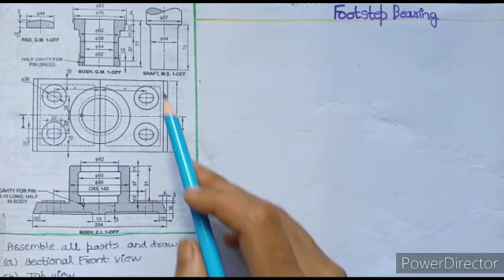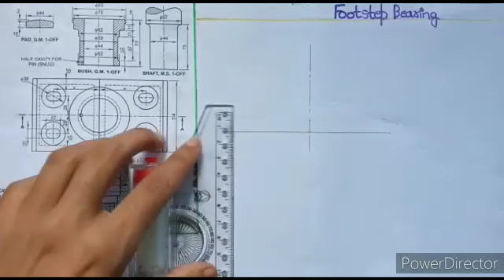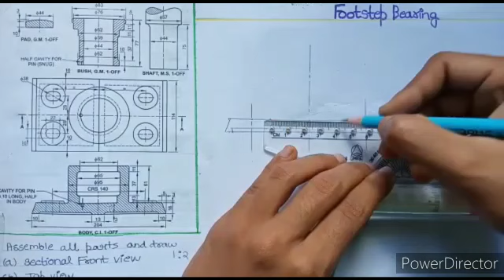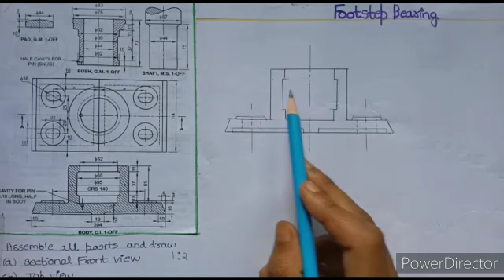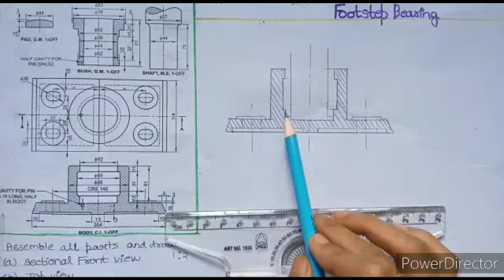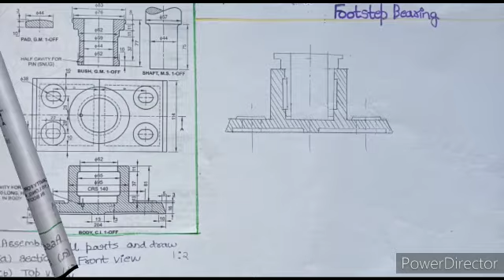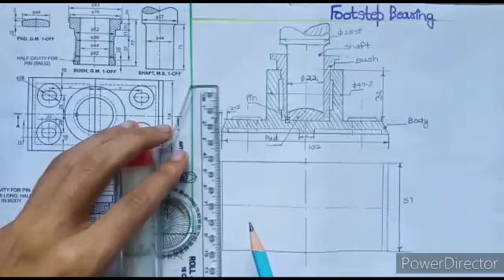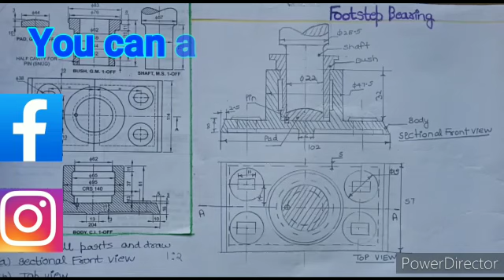Footstep Bearing | Assembly Drawing Of Footstep Bearing | Machine Drawing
- Elevation - Full in Section
- Top View
- Parts List

Trishakti Academy